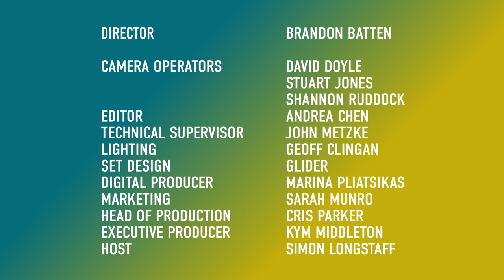IQ2 Debate: Prisons Work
In the last five years, the number of people in custody has risen by a third. Australia's 39,000 prisoners cost over $3.5 billion last financial year.

Prisons serve a range of purposes. They should deter people from committing crimes, rehabilitate offenders, protect the community and punish offenders in proportion to what they’ve done.

But a quick scan of the media shows plenty of times when prisons seem to miss the mark.

One punch laws in NSW introduced lengthy sentences for alcohol fuelled violence, but is anyone really thinking about consequences when they drunkenly attack someone?

Around half of prisoners are repeat offenders, suggesting rehabilitation isn’t working. Plus, images of abuse in correctional facilities and stories of deaths in police custody make it hard to see prisons working in an inmate’s best interests.

Every time a criminal out on parole harms the community, people ask whether the system is actually keeping us safe.

But seeing criminals being punished gives victims, their loved ones and the wider community a sense of justice. It makes a clear statement about our common values and the kinds of behaviour we refuse to tolerate.

Hear from barrister and human rights advocate Julian Burnside, advocate and former inmate Kerry Tucker, victims of crime advocate Kerrie Thompson, and prominent Indigenous leader Warren Mundine as they discuss if prisons are the best way to deal with crime.